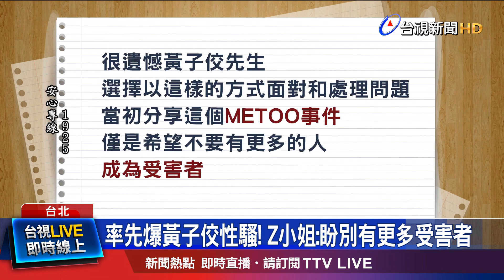率先爆黃子佼性騷! Z小姐:盼別有更多受害者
藝人黃子佼爆出性騷案件，在昨天發出影片後，被太太孟耿如發現身上有傷勢送醫，經紀人透露，黃子佼在加護病房有短暫清醒，但仍然無法言語及表達。不過現在傳出，今天上午他已經低調出院，而當初率先爆料的網紅，也透過經紀人發聲，對於黃子佼用這種方式面對和處理，表達遺憾。